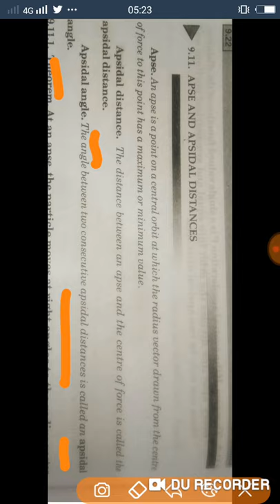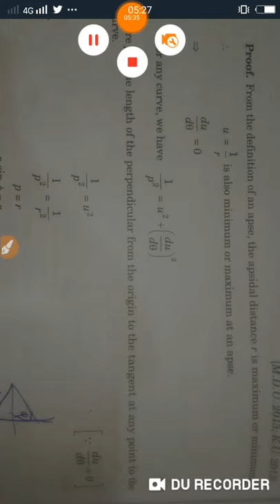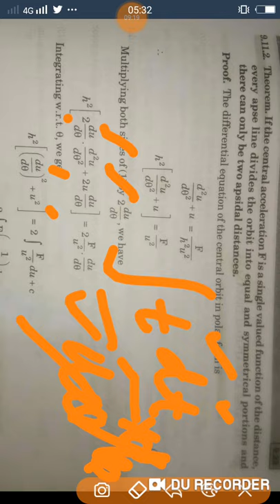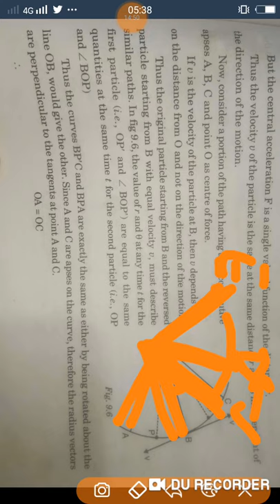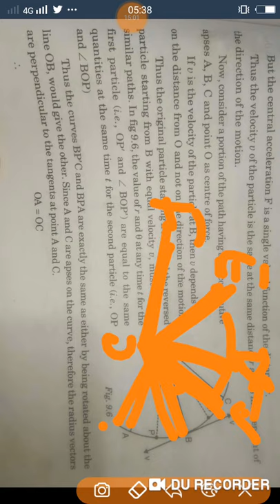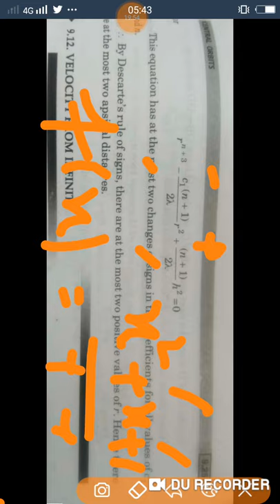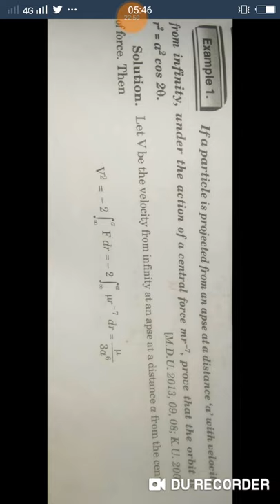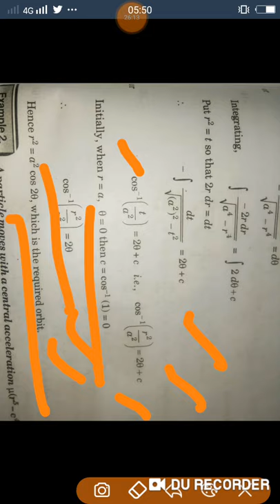Bsc Final Apse and Apsidal distance related theorems and examples